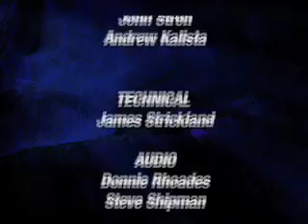BWT Bowl Selection Show